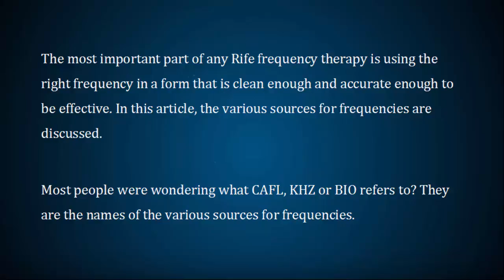Rife Frequency Sources